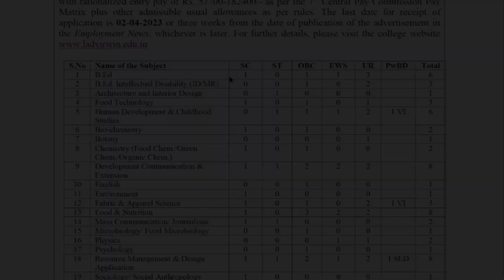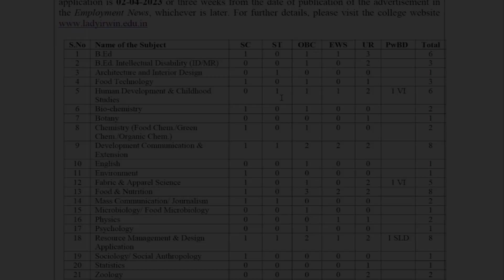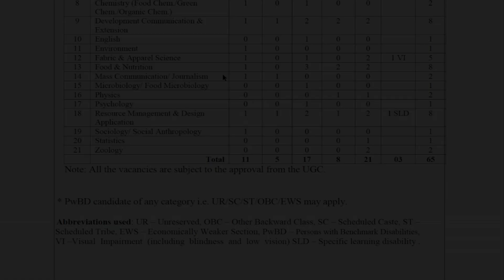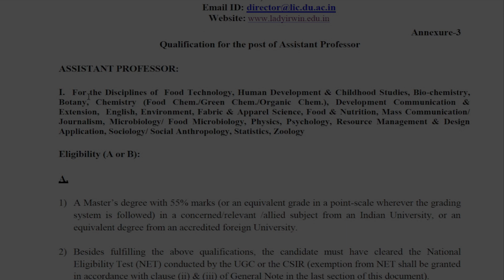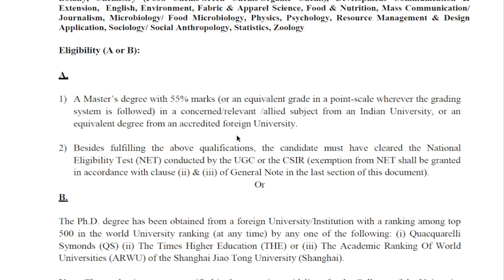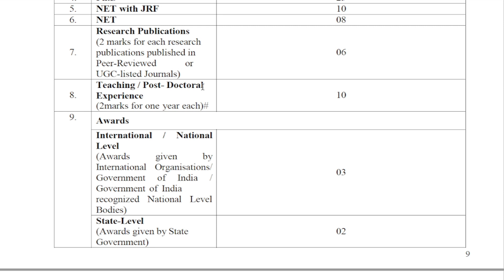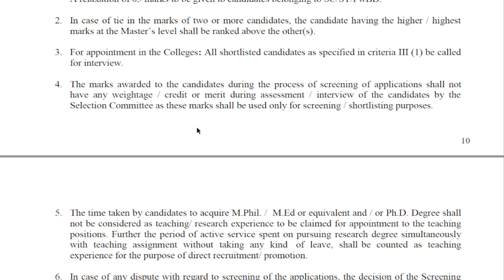Delhi University Assistant Professor Recruitment | 65 Vacancy in Lady Irwin College | VacancyGate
Delhi University Assistant Professor Recruitment 2023 | 65 Vacancy in Lady Irwin College | VacancyGate |

Hi, welcome to our 'VacancyGate' YouTube Chanel. Thanks for watching our video about the advertisement for the post of Assistant Professor: Grade-I (Level-12), Grade-II (Level-11), and Grade-II (Level-10) in various departments of the Institute from Indian nationals fulfilling eligibility criteria, possessing excellent academic records, commitment to quality teaching and research, and a propensity for institutional development.

In this video we’ll walk you through:
- Important dates
- Age limits, educational qualifications
- Application fee
- Important instructions to the candidates for filling online application form
- Academic score calculation